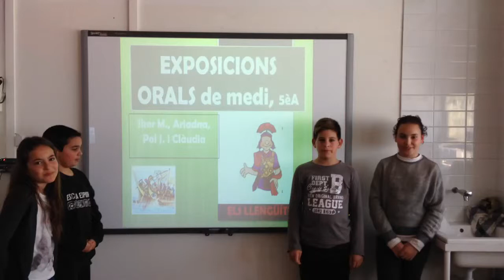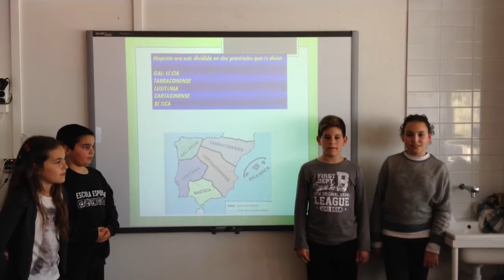Els llengüítics. Exposició oral de l'Edat Antiga